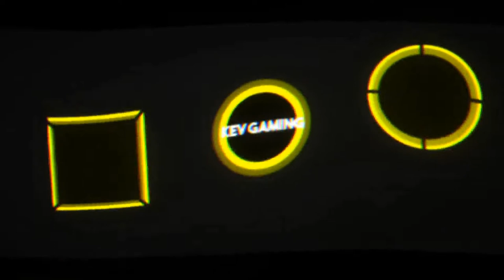Let's Play GRID #39 Modified Pro Tour